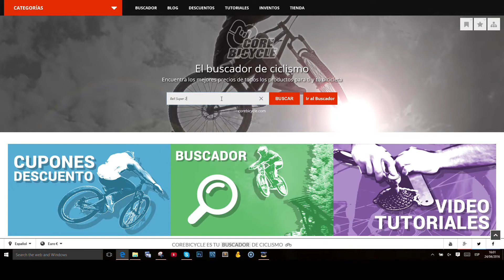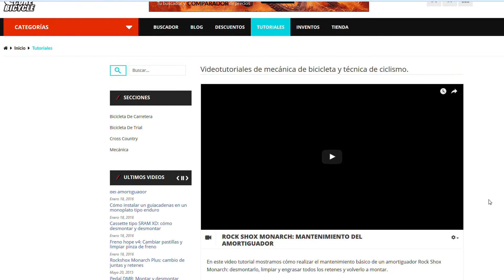¿Qué es COREBICYCLE? Con Laura Celdrán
Video emitido en el programa "Emprende Digital" de Televisión Española el 13 de Mayo de 2016.
CoreBicycle es un "buscador y configurador web"  de productos de ciclismo.